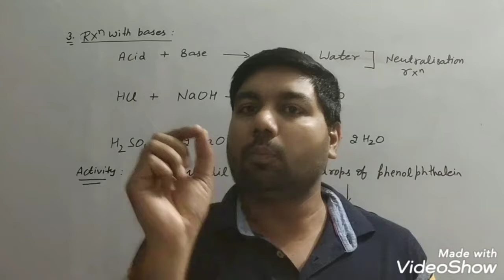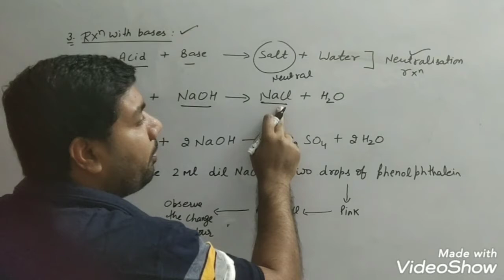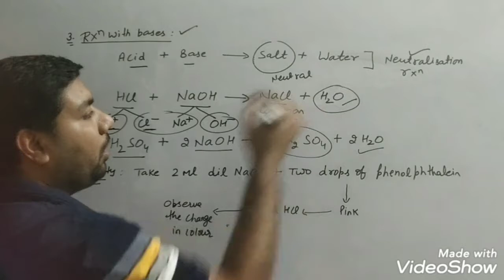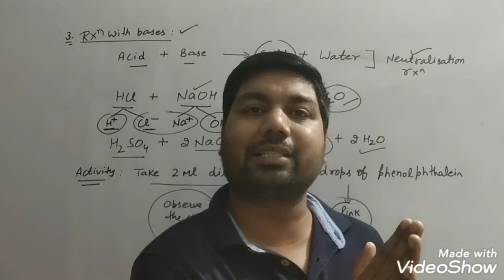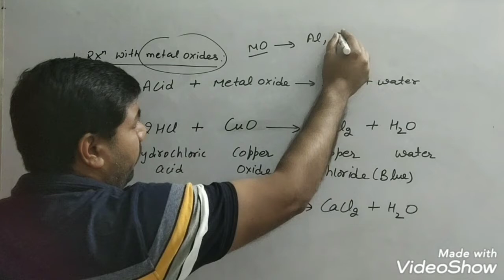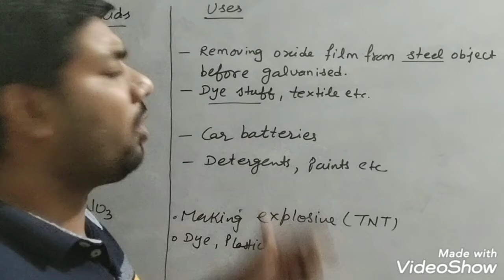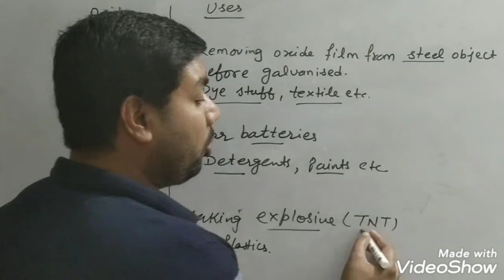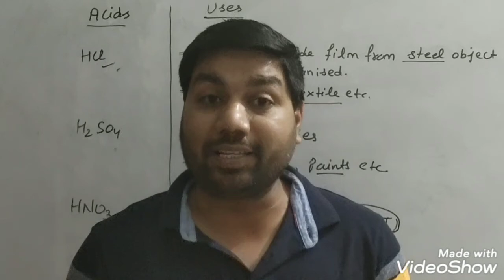10. Chemical properties#acids with base#class 10